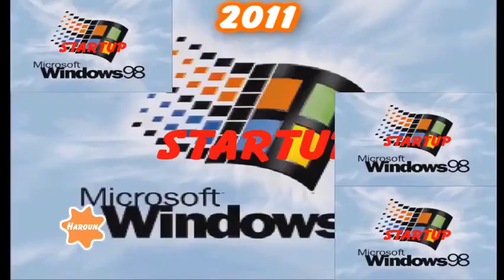Windows 98 Startup Sound has a Sparta Time Travelling Remix (NO BGM)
Gift for: @m0nesyg2live, @Rimvydop, @RackAnimate, @XboxMinion24.
Reuploaded by: @harounhaeder1500.